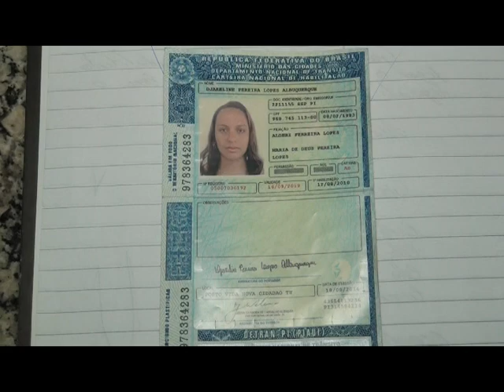TV CIDADE PRESIDENTE DUTRA - POLICIA PRISÃO BRUNO S 10